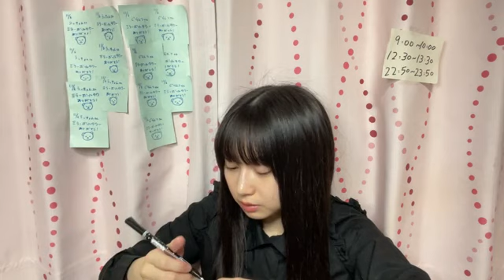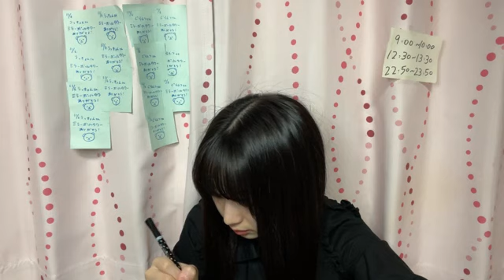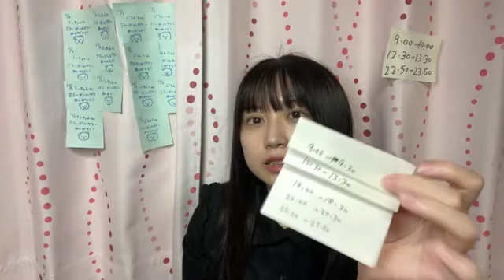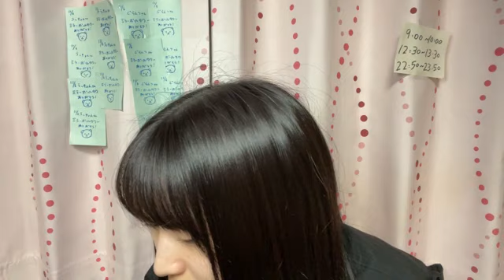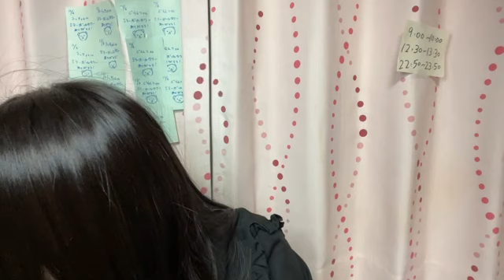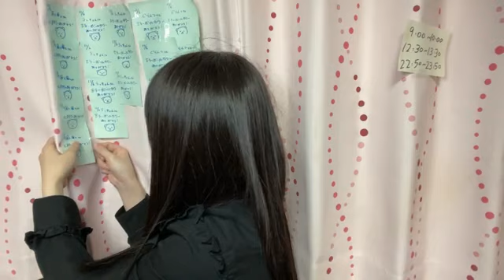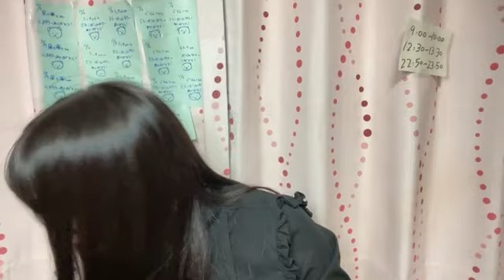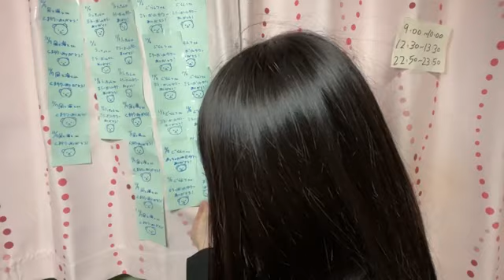2022年11月07日 22時52分07秒 山田 杏華（AKB48 チーム８）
最終枠！星投げ、カウントお願いします！